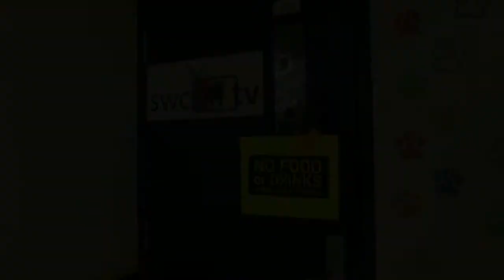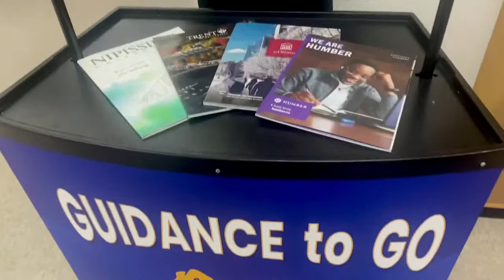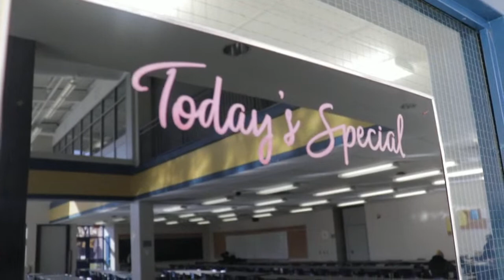Episode 11 March 3rd